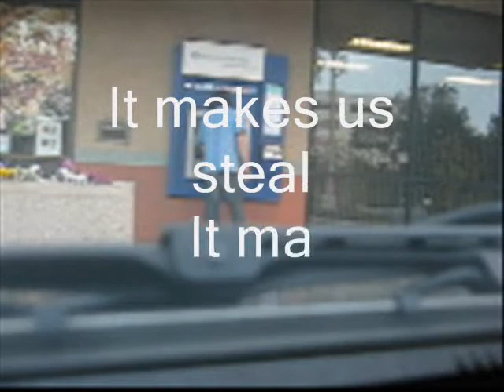December 7th Video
Avant garde